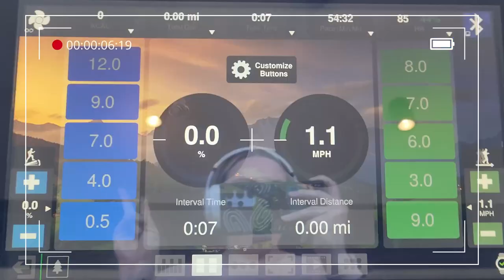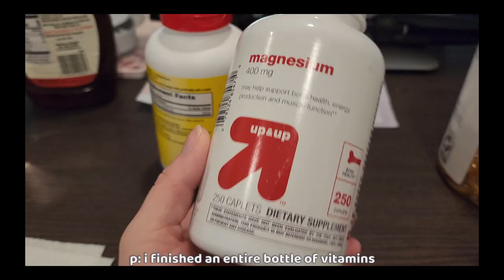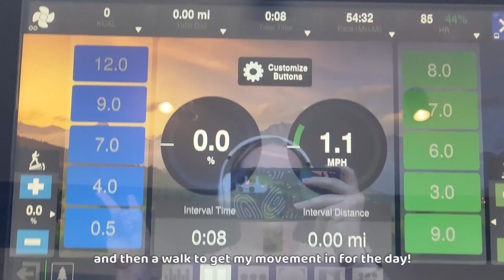Cleaning My Apartment 🧽, Face Mask 🧴, Working More 📈 | Vlog #26: Week In My Life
In this vlog, I clean up my apartment, and update you guys on my weight loss!
Thank you to everyone that checks out my channel 😄